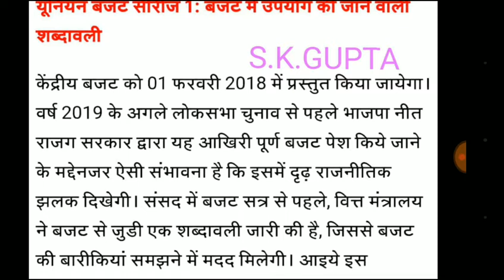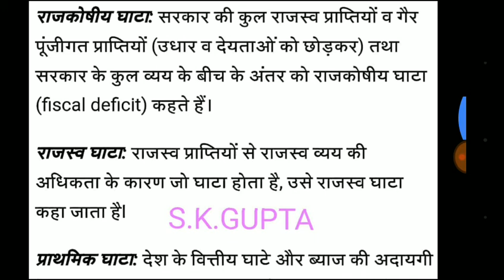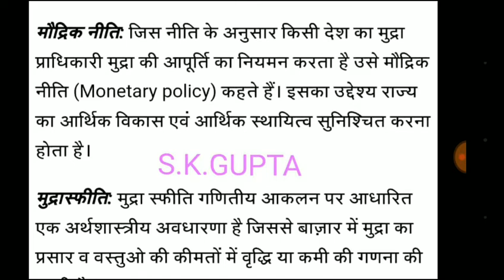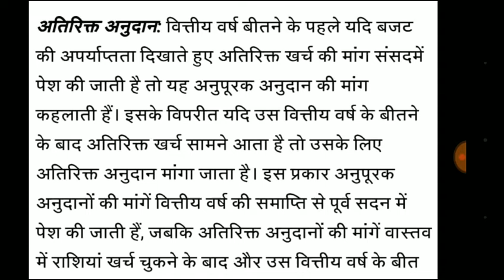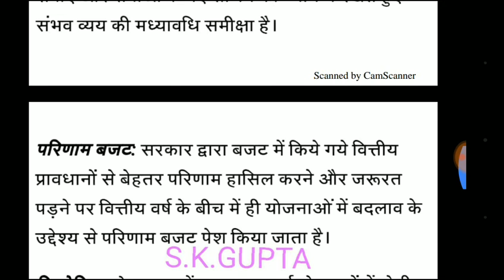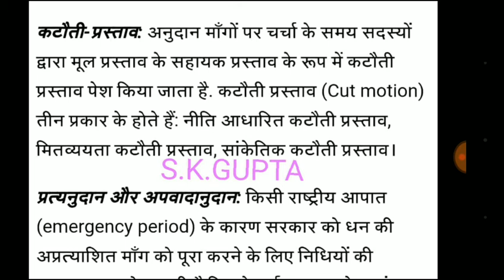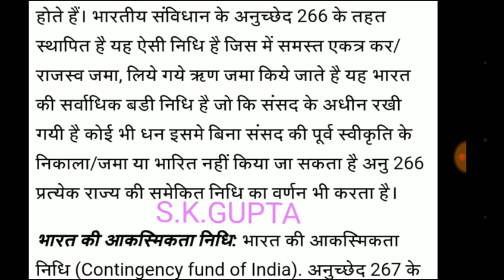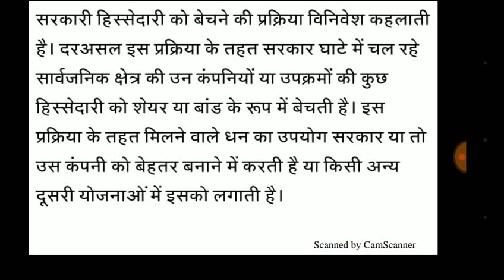Budget 1-feb-2018 हेतु वित्त मंत्रालय द्वारा जारी की गयीं मत्वपूर्ण शब्दावली .